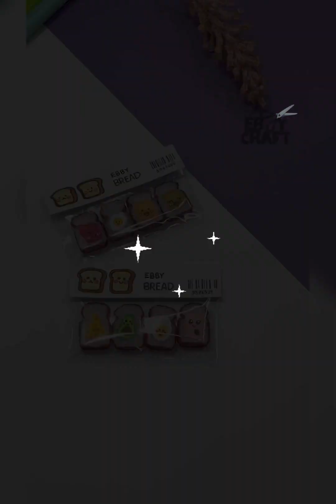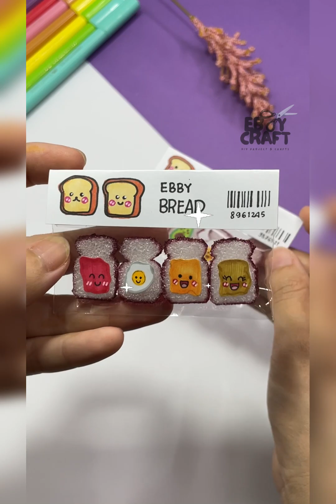Cute Kawaii Snacks: Easy Paper Crafts & Craft Ideas | Ebby Craft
Discover adorable DIY Kawaii snacks through simple paper crafting with Ebby Craft! Explore fun and easy-to-follow tutorials for creating charming paper crafts that bring joy and cuteness to your snacks. Join the crafting adventure now!

Get ready to infuse cuteness into every crafty endeavor!

✨ Thank you for crafting with Ebby! Share your creations on social media using EbbyCraftDIY – we can't wait to see your adorable project! 🌈💖